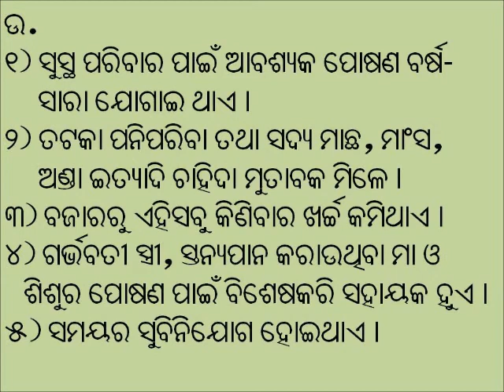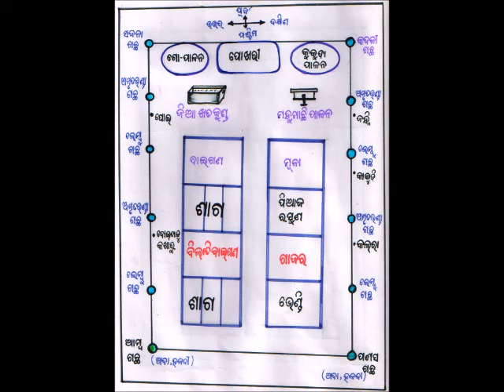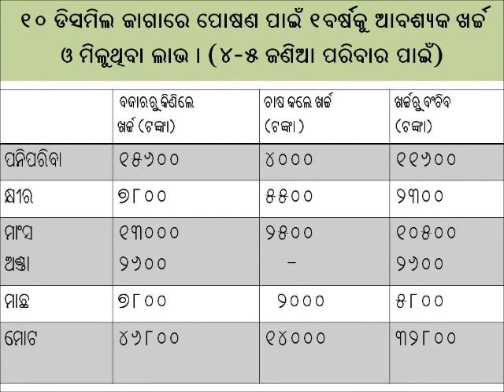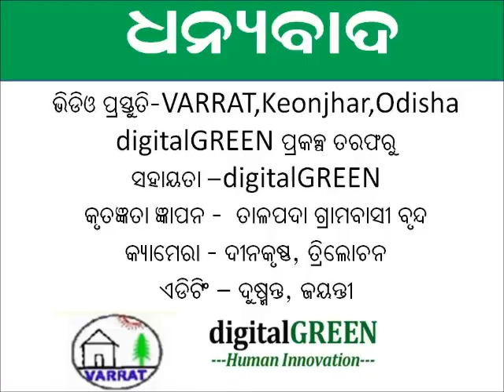Benefits of nutritional garden (Keonjhar)_Odia_Keonjhar